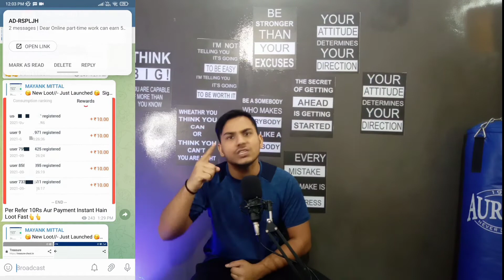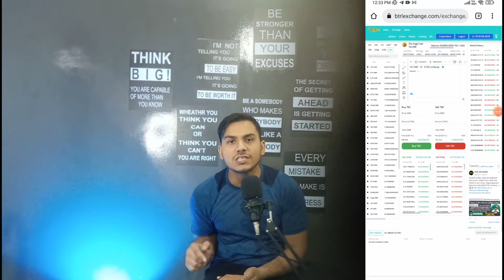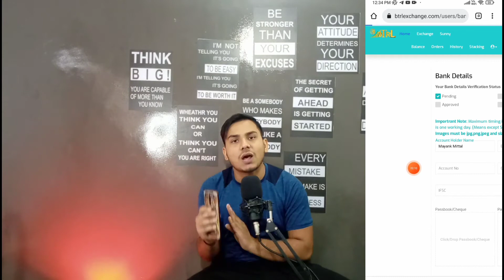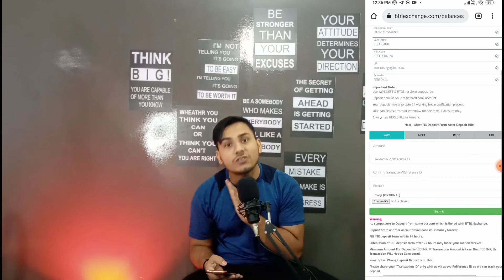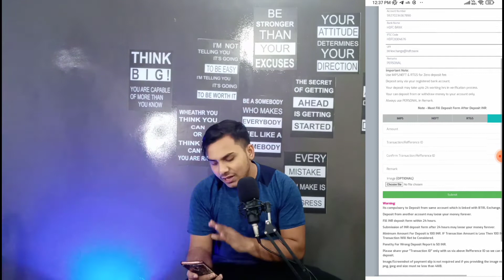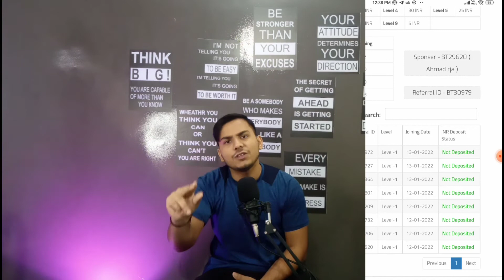New Earning Apps Today ₹210 Free Paytm Cash | Best Earning App Without Investment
New Earning Apps Today | Free Paytm Cash | Best Earning App Without Investment | Paytm Earning App

Refer code BT30979

1Rs redeem New Apps
1 Spin R225 In 1 Second
1 Spin 225 In 1 Second
100% Real App
1 Spin 225 Rupye Insta Cash
Instant money
zomato gold
Zomato hack
Zomato tricks
Zomato referral cod,free sample products in india
free sample
free samples
free products
free product
Money SCRIPT
10+10 In One Minutes Live Proof
Unlimited Trick